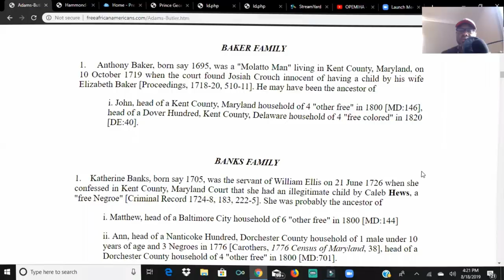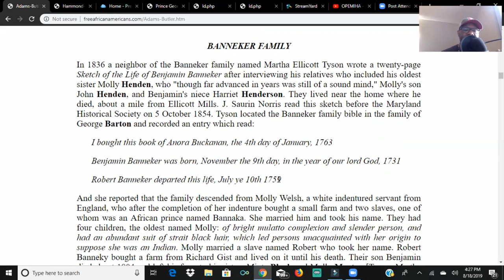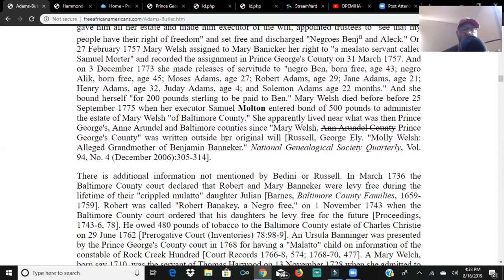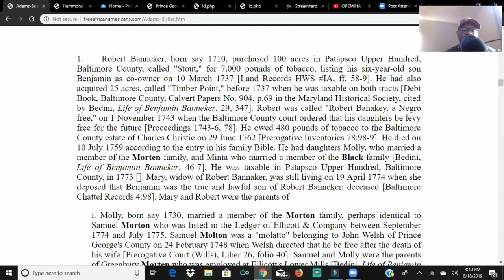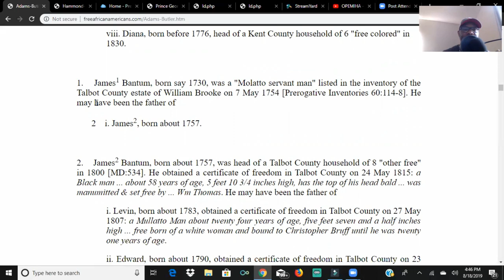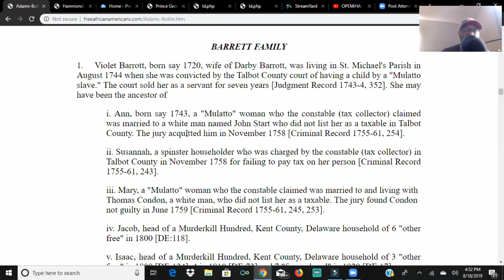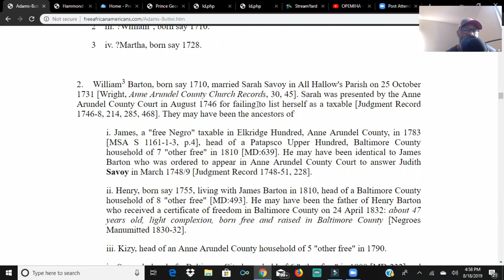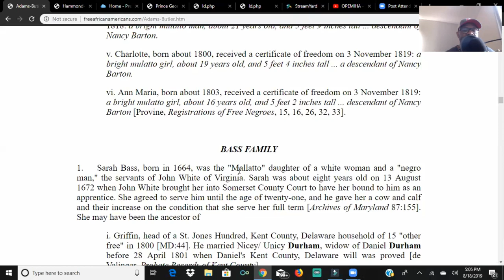FREE AMERICAN INDIAN FAMILIES OF DELAWARE AND MARYLAND PART 4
Opinions expressed are solely my own and do not express the views or opinions of the tribe. Views expressed here are not supported by the Saponi-Catawba Nation and should not be used as such in any way shape form or fashion.